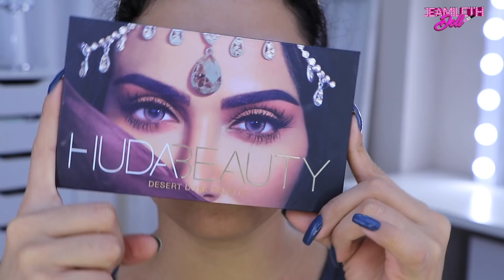MAQUILLAJE PARA FESTIVAL DE MÚSICA / COACHELLA LOOK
deos